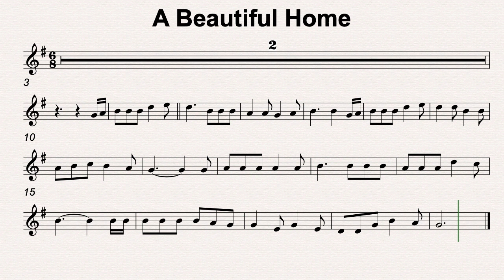G Maj 68 A Beautiful Home 80bmp